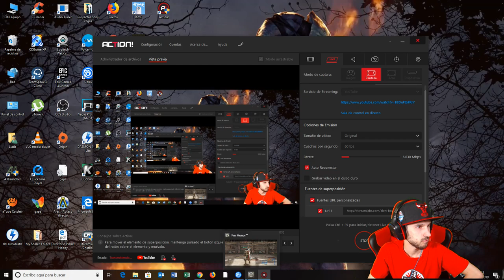ESTO SI ES CALIDAD! | FOR HONOR EN DIRECTO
Probando directos en máxima calidad!